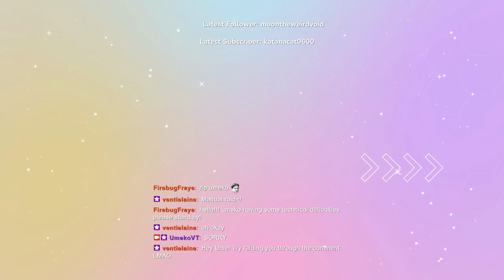NEW EMOTE AND REDEEM :D | Insaniquarium #2 | Umeko VODs [10/11/22]